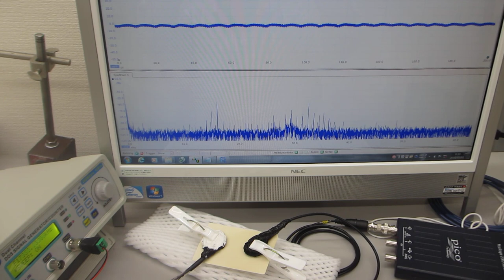表面検査実験（メガヘルツの超音波プローブによる非線形制御技術）